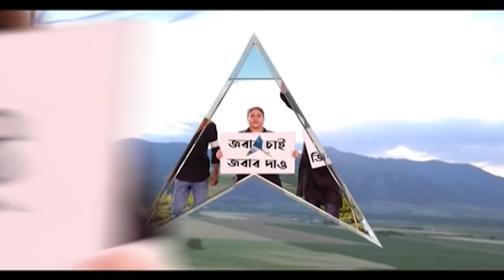KMC Election Result 2021: 'মায়ের সঙ্গে কথা বলেই কাজ করব', জয়ের পর শশী-কন্যা পূজা পাঁজা | Bangla News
প্রথমবার ভোটের লড়াইয়ে নেমেই জয়। ৮ নম্বর ওয়ার্ডে প্রতিদ্বন্দ্বিতা করে জয় পেলেন তৃণমূল প্রার্থী পূজা পাঁজা (Puja Panja)। জয়ের পর তিনি বলেন, "সকলে মিলে কাজ করেছি, মানুষের আশীর্বাদ পেয়েছি। মায়ের সঙ্গে কথা বলেই কাজ করব। আমার ওয়ার্ডে একটি কমিউনিটি হল লাগবে, জলের সমস্যা রয়েছে কিছু।"